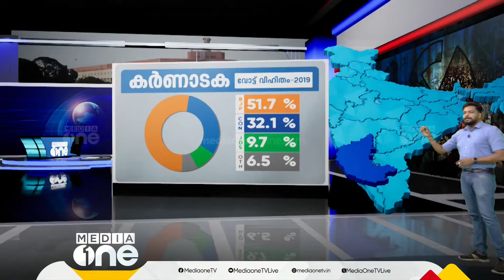കർണ്ണാടകയിൽ ഇത്തവണ 70.64% പോളിംങ്; കര്‍ണ്ണാടകയിലെ ജനവിധി എന്ത്?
Genre: News
Language: Malayalam